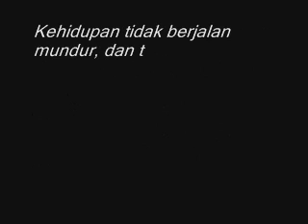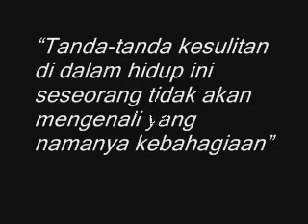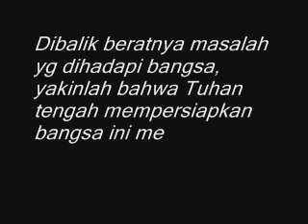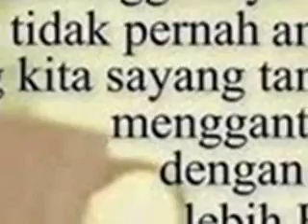Inilah Kata Kata Mutiara Untuk Motivasi Hidup Yang Lebih Baik